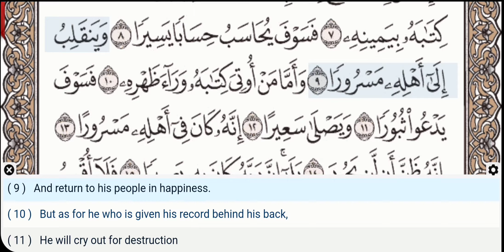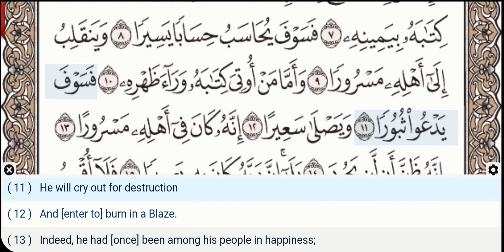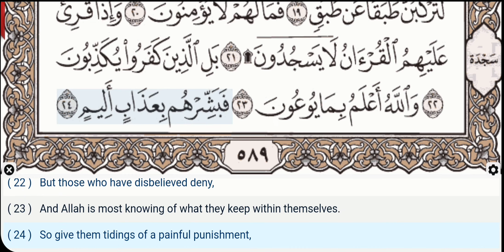84 - Surah Al Inshiqaq - Abdullah Ali Jaber - Quran Recitation, Arabic Text, English Translation